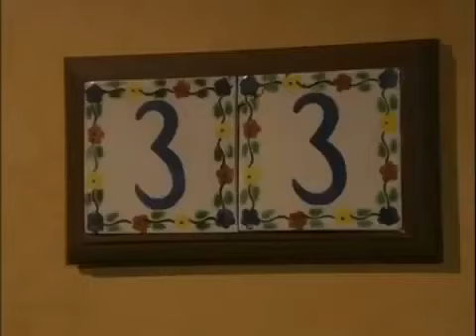Passions Episode #2158 February 20th 2008